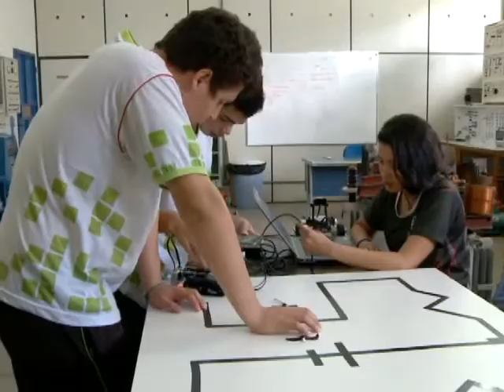Olimpíada de Robótica